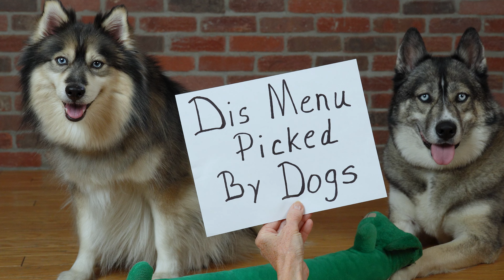Dogs Choose Their Own Meal!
Our dogs, Smokey and Juno, will get to choose their own meal for dinner. We've laid out some tasty choices: broccoli or carrot, chicken or steak, and rice or sweet potato. Whatever they choose, we'll prepare in the kitchen and serve them. The pups are going to be spoiled tonight!